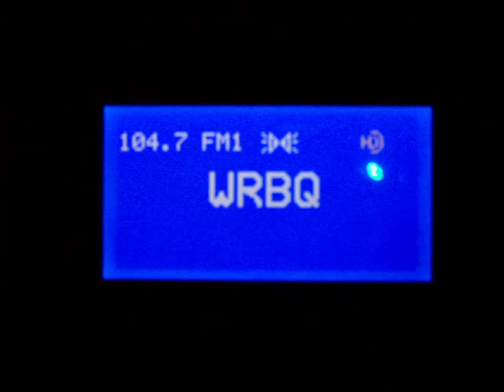104.7 WRBQ Tampa, FL E-Skip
Here's 104.7 WRBQ Tampa, FL "Q105" being heard here in MA (1172 miles) during an E-Skip opening on 7/7/09. The HD signal was trying, but did not lock. The DJ heard is Jojo Kincaid.